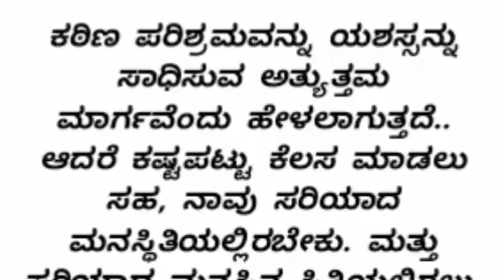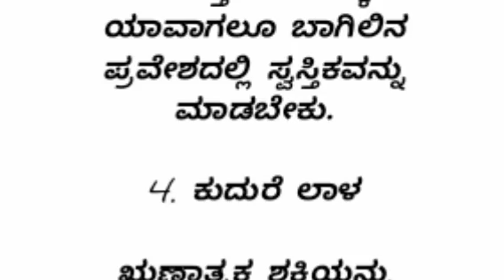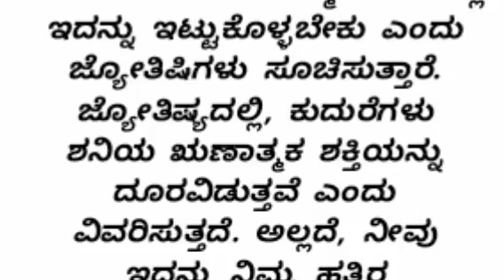ಅದೃಷ್ಟ ಮತ್ತು ಸಮೃದ್ಧಿಗಾಗಿ ಈ ವಸ್ತುಗಳನ್ನು ಮನೆಯಲ್ಲಿ ಟ್ಟು ನೋಡಿ.!